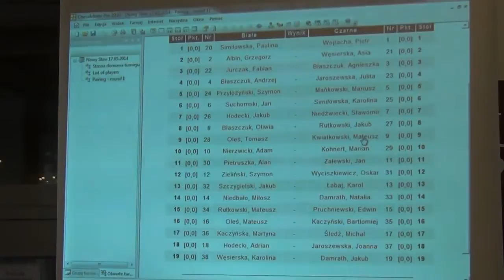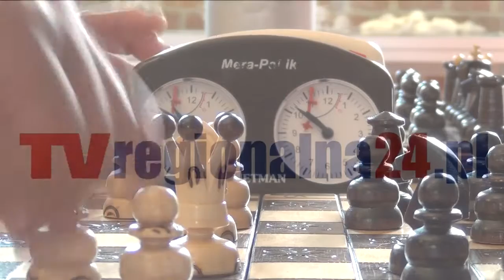TURNIEJ SZACHOWY O PUCHAR BURMISTRZA NOWEGO STAWU - 17.05.2014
17 maja br w Galerii Żuławskiej W nowym Stawie odbył się kolejny turniej szachowy o Puchar Burmistrza o którym więcej opowiedzieli uczestnicy turnieju i jego organizatorzy.